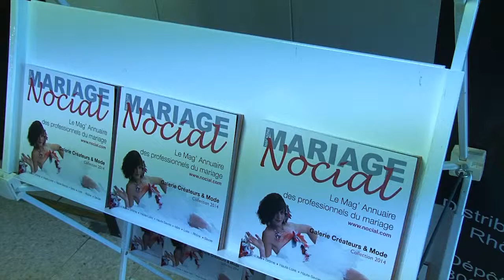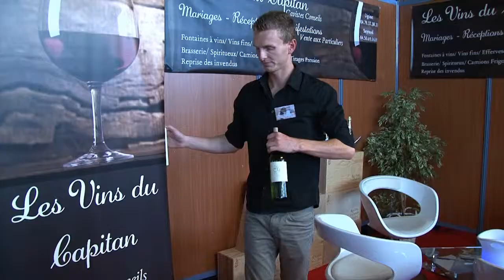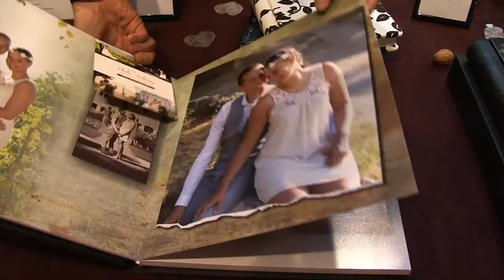Salon du mariage d'Albertville 2013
Vivez les aventures d'un jeune fiancé au salon du mariage d'Albertville.